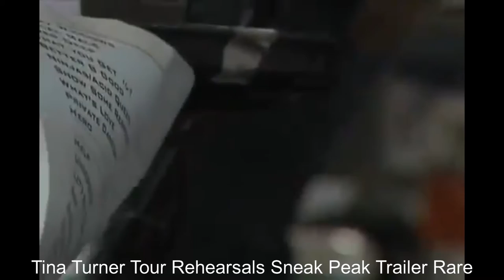LMA © - feat. Tina Turner Backstage Frame Special Trailer Tour - Interview Re Edited Rare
INTRO/ OUTRO: music free courtesy by audionautix.com  (free use)
INTRO/OUTRO: video editing free courtesy by intromaker  (free use)
VIDEO: music free courtesy  by YT and FB collection (free use)
VIDEO: editing courtesy by VSDC / Youcut
video up on kind courtesy of Tina Turner / TV USA Report.

ººººººººººººººººººººººººººººººººººººº
I believe the audio should be not be disabled if such action where to take place because the sole purpose of this post is: I. non- commercial/ non-profit; II. educational (music is an art form); III. This post will certainly not affect sales from any mayor or small record company; on the contrary, people who actually appreciate music will be educated as a result of being exposed to the work of an artist they might not know yet; hence expanding their musical universe (education).